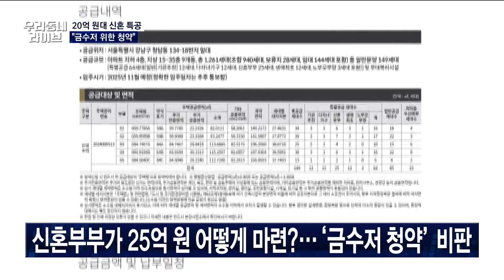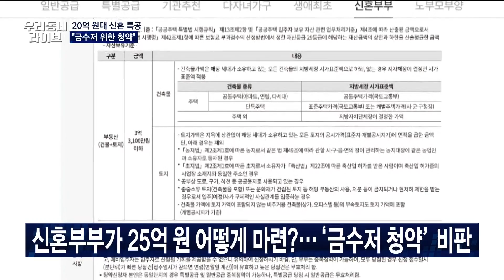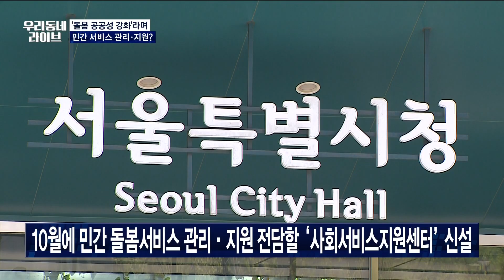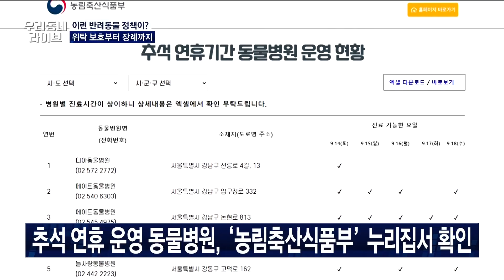금수저 청약? 20억 원대 신혼 특공ㅣ민간 돌봄 육성이 공공성 강화?ㅣ반려동물 위탁부터 장례까지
▶ 20억 원대 신혼 특공
   "금수저 위한 청약"

▶ '돌봄 공공성 강화'라며
    민간 서비스 관리·지원?

▶ 이런 반려동물 정책이?
   위탁 보호부터 장례까지